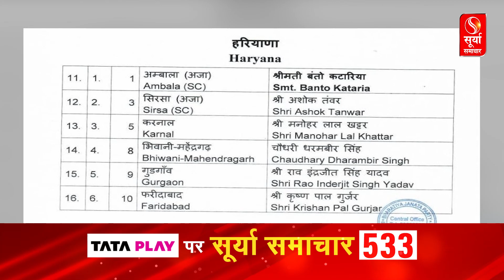हिमाचल की दो लोकसभा सीटों के लिए उम्मीदवार घोषित, जानिए दो उम्मीदवारों के नाम